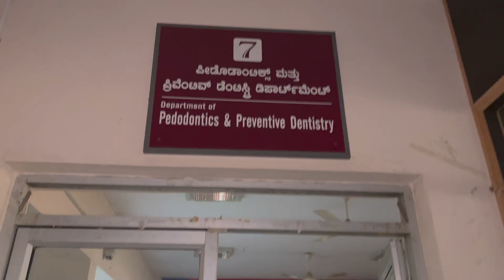HUGE Neet MDS QnA -When to prep, Fees, Cut off & more | My 1st Pedo OT experience | Divya Giridharan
Hello,
Answering all your questions about NeetMDS here!
Few more questions about Prep related will be answered in my upcoming video.

Links to purchase this product -

Today's Video is about Neet MDS QnA - When to prep, Fees, Cut off & more | My 1st Pedo OT experience | Divya Giridharan

If you like this video Neet MDS QnA - When to prep, Fees, Cut off & more | My 1st Pedo OT experience | Divya Giridharan

If you find this Neet MDS QnA - When to prep, Fees, Cut off & more | My 1st Pedo OT experience | Divya Giridharan

✒️TITLE : Neet MDS QnA - When to prep, Fees, Cut off & more | My 1st Pedo OT experience | Divya Giridharan

If you want more such videos like Neet MDS QnA - When to prep, Fees, Cut off & more | My 1st Pedo OT experience | Divya Giridharan

**COPYRIGHT**
Everything you see here has been created by me.
Please do not use any footage, content and pictures without prior permission.